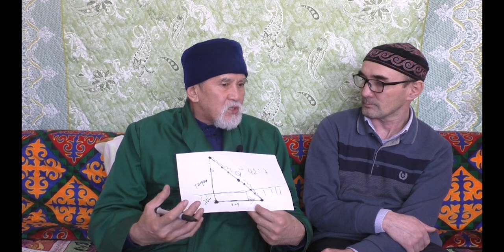Дін -насихат, ұғымдылық, ақылды меңгеру-1